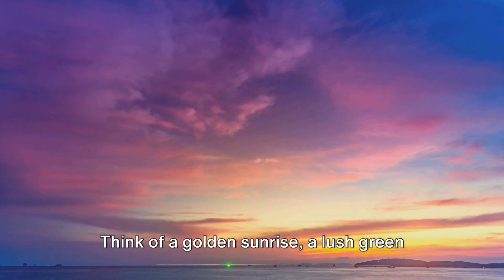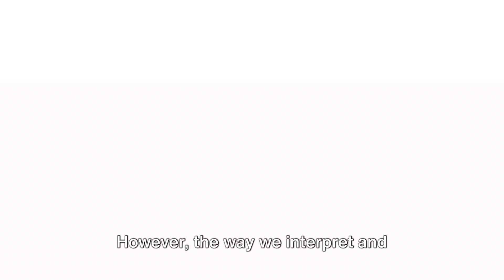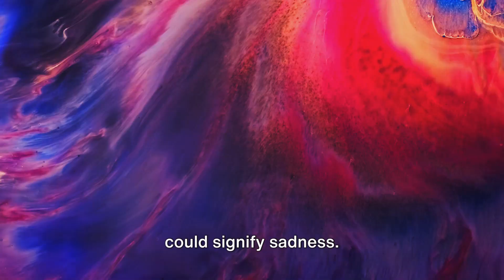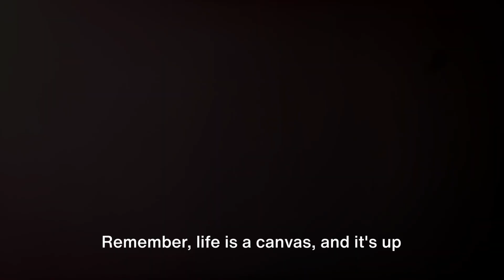10 Incredible Facts About Colour: A Cultural and Physical Perspective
In this captivating video, we dive deep into the mesmerizing world of colour, uncovering its physical properties and cultural significance. Get ready to have your mind blown as we reveal 10 unbelievable facts that will revolutionize the way you perceive colour!

Join us on this enlightening journey as we explore how colour influences our daily lives and shapes the world around us. From the science behind colour to its emotional impact, you'll gain a whole new appreciation for the role that colour plays in our society.

So, if you're ready to expand your knowledge and see colour in a whole new light, make sure to watch this video until the end.